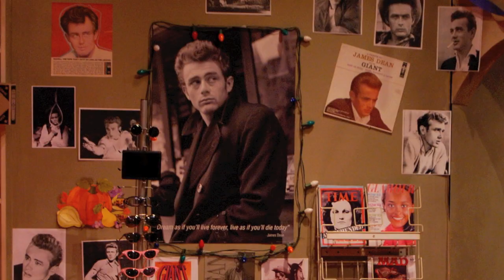Come Back to the Five and Dime, Jimmy Dean, Jimmy Dean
Civic Theatre of Greater Lafayette presents Come Back to the Five and Dime, Jimmy Dean, Jimmy Dean, September 9-25, 2011 at the Monon Depot Theatre in Lafayette, Indiana.